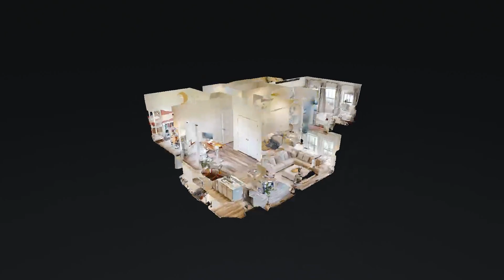2615 Alpine Park Ave Nashville TN 37218 — Susie Cook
2615 Alpine Park Ave Nashville TN 37218 - Susie Cook

2615 Alpine Park Ave Nashville TN 37218 - Susie Cook

2615 Alpine Park Ave Nashville TN 37218 - Susie Cook